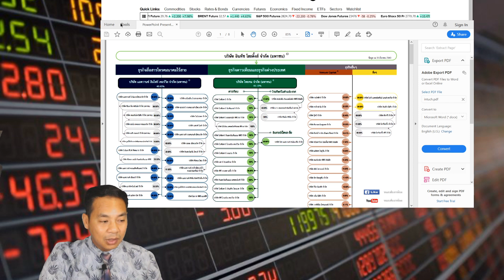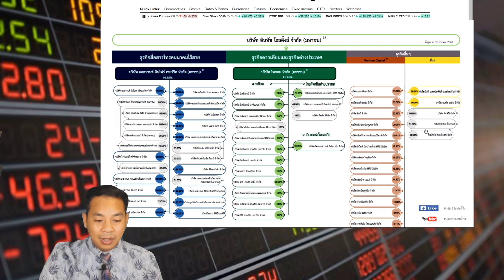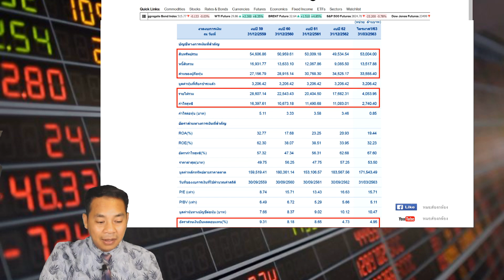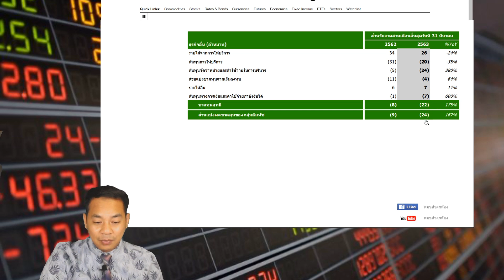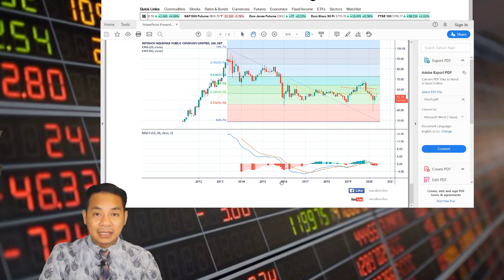Intuch ยังเป็นหุ้นปันผลที่ดีอยู่มั้ย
วิเคราะห์หุ้น intuch